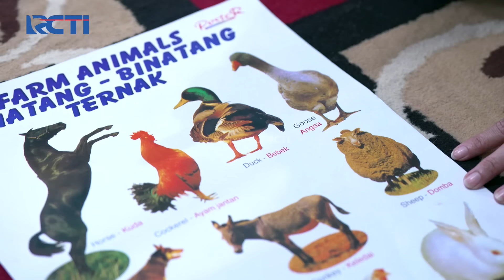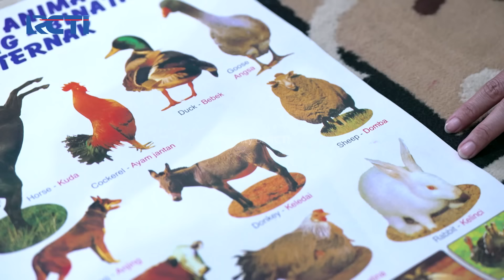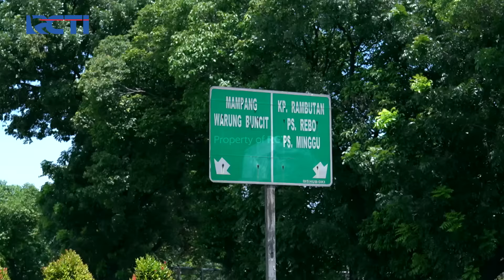TISNA JATOH! Kondisi Tisna Semakin Mengkhawatirkan Saja - TUKANG OJEK PREMAN 1/2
Kondisi Tisna semakin mengkhawatirkan sampai jatoh seprti itu didepan rumah saat habis selesai berobat bikin semuanya panik melihatnya.

Saksikan Tukang Ojek Pengkolan bersama Eza Yayang sebagai Ojak, Furry Setya Raharja sebagai Mas Pur, Ana Riana sebagai Rinjani, Tisna, Preman Pensiun, Ujang, Murad, Kang Mus